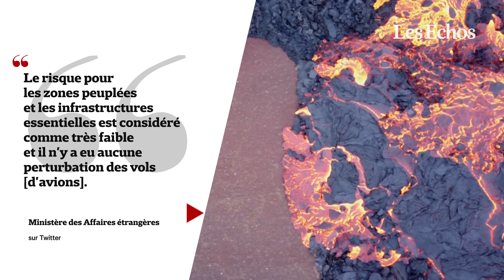En Islande, une éruption dans une fissure volcanique près de Reykjavik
Une éruption volcanique est survenue dans une faille d'environ 300 mètres de longueurs, à proximité du Mont Fagradalsfjall, à environ 40 km de Reykjavik. « Le risque pour les zones peuplées et les infrastructures essentielles est considéré comme très faible et il n'y a eu aucune perturbation des vols », selon le ministère des Affaires étrangères.